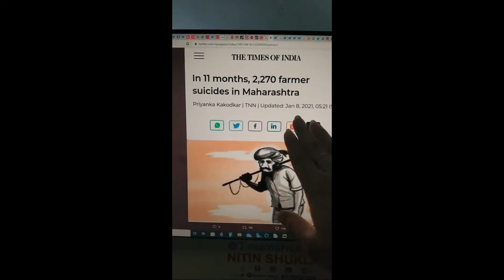35 Farmers suicide in Maharashtra compared to punjab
35 Farmers suicide in Maharashtra compared to punjab Real figure of farmers death in delhi border, cause of death exposed, old men died due to extreme cold and may be corona infection , some by accident by train and tractor while returning